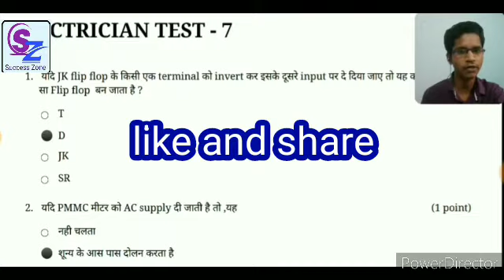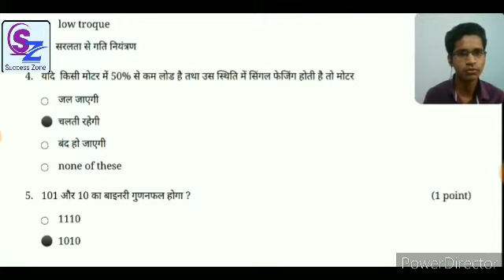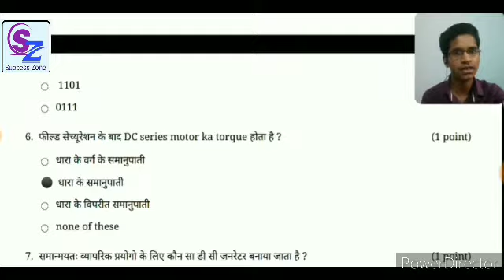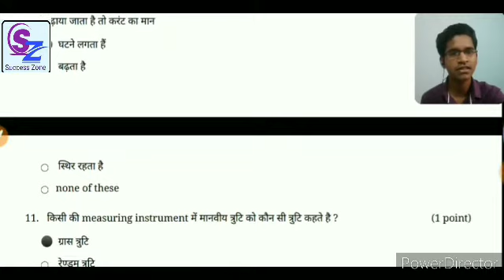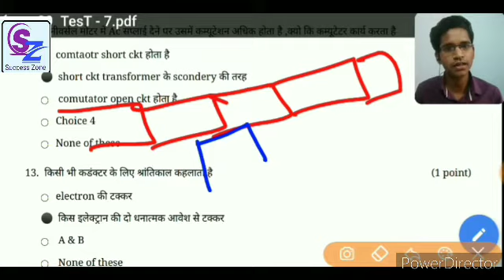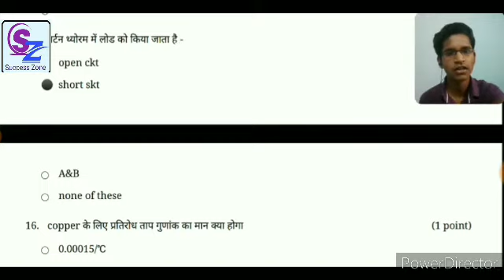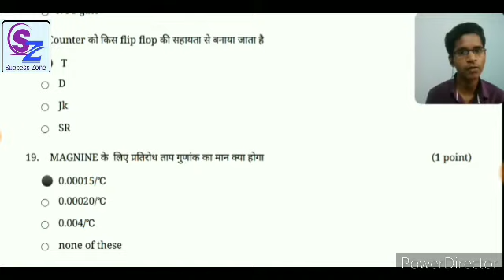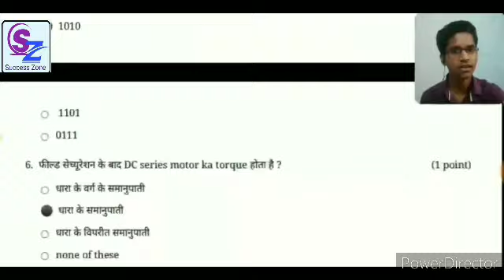UPPCL , UPRVUNL TG - 2 ,NFC Most important question part - 2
UPPCL , UPRVUNL TG - 2 ,NFC , HARYANA ALM Most important question FOR ELCTRICIAN
सभी प्रश्नो को टेस्ट के रूप में देने तथा PDF के लिए दी गई लिंक पर क्लिक करें ।

student name - your name ,
pass 4500